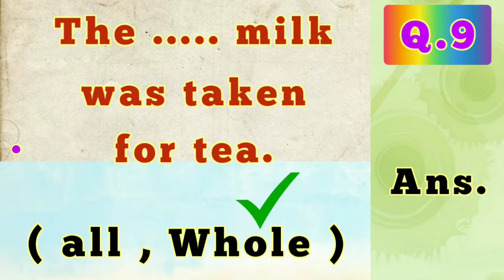The ..... milk was taken for tea . ( all , whole )